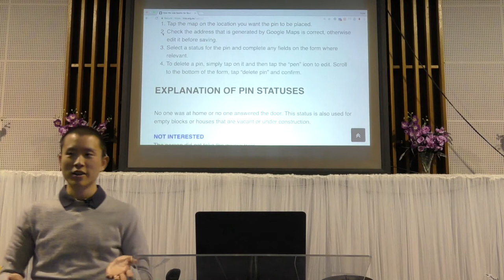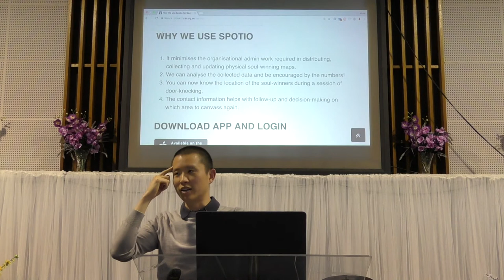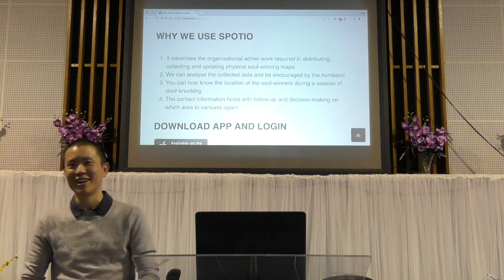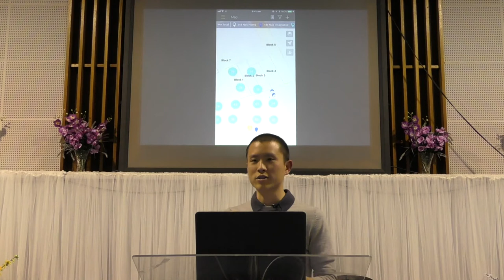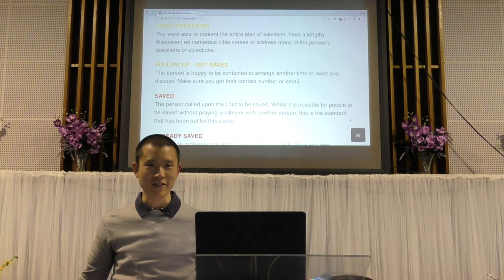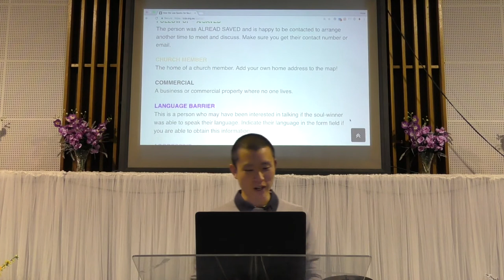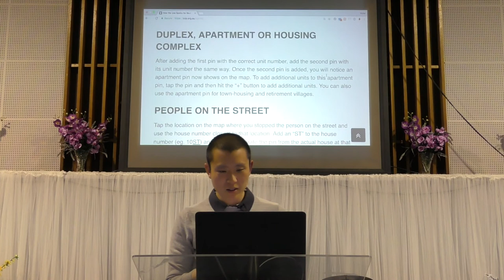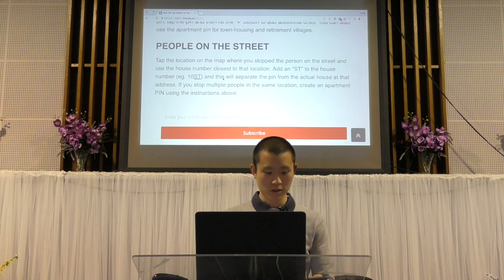How We Use Spotio for Soul-Winning